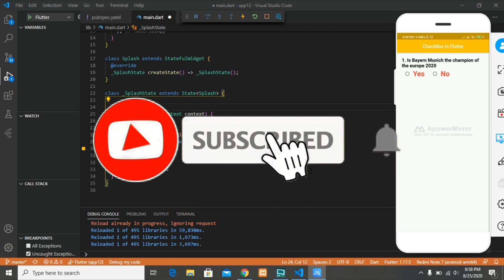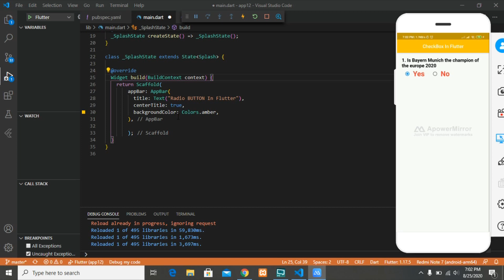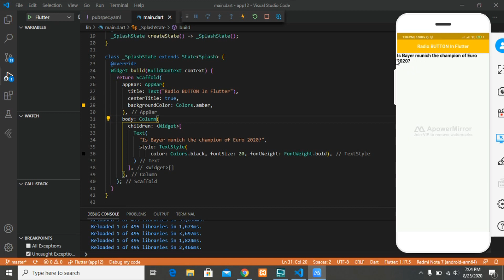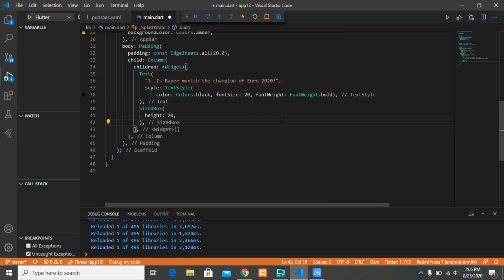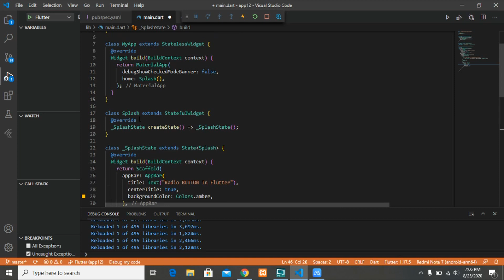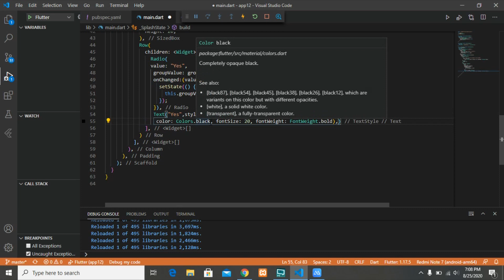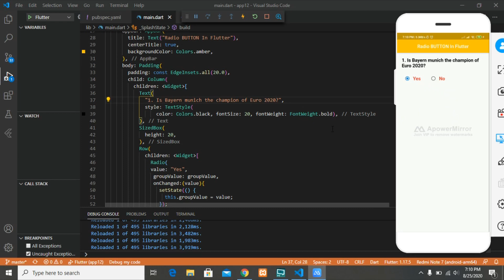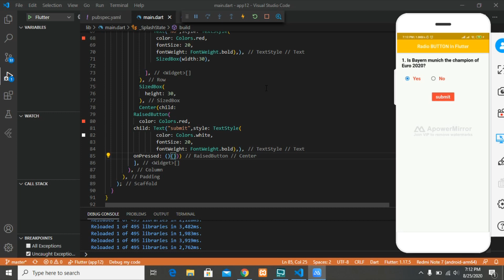Learn Flutter In Nepali(Part- 82 Radio Button in Flutter)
In these videos, we will learn how to use the radio button  in Flutter
This Video is only for Nepali Languages.
Programming Student is one of the Technology Channel in Nepal which is about videos on flutter, dart, web scrapping, and TensorFlow. It helps us how-to programming and technology in the Nepali language for free. If you have any questions then just comment down it and I will do my best to help you!